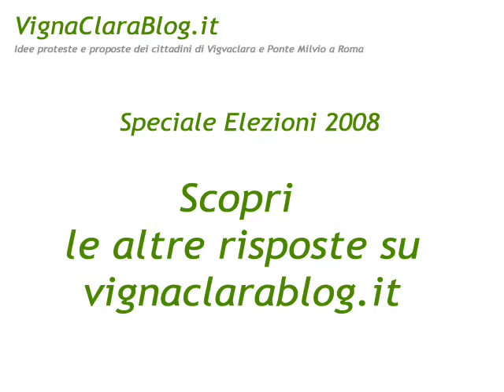Andrea Antonini su RAI e Saxa Rubra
Il Candidato presidente al XX Municipio di Roma per le elezioni 2008 Andrea Antonini risponde alla domanda dei cittadini su RAI e Saxa Rubra.
DOMANDA: Il Municipio ospita a Saxa Rubra la maggior impresa culturale dell'Italia, la RAI, che usa il nostro territorio ma non ha mai avuto un ruolo propositivo a livello locale. Come pensa di coinvolgerla per promuovere la crescita e lo sviluppo umano ed economico del territorio del XX Municipio?